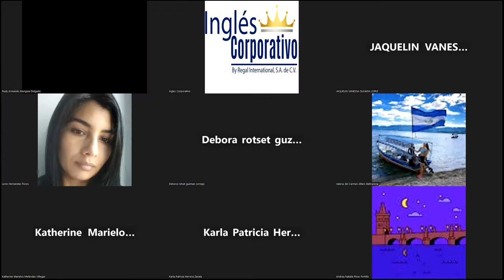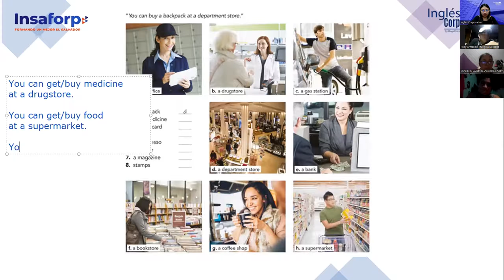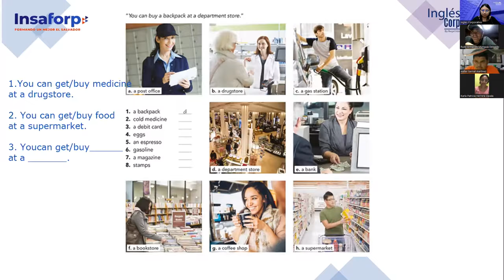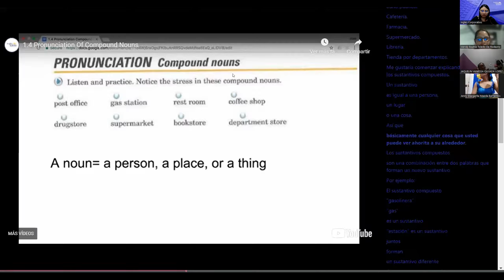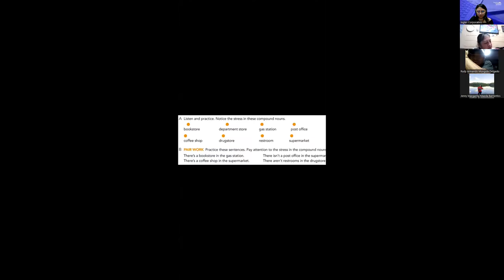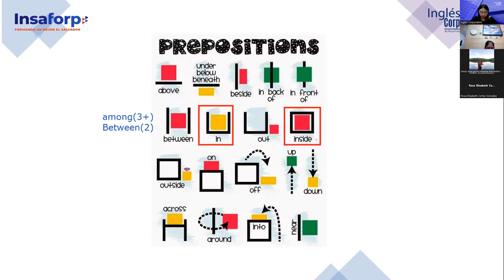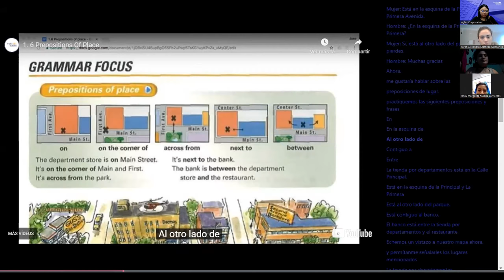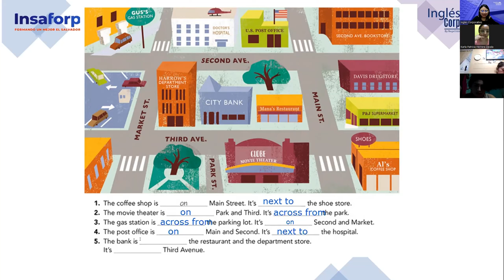Class 6-25-01-23-FI-REGAL-96-Argueta-Compound nouns/Prepositions of place